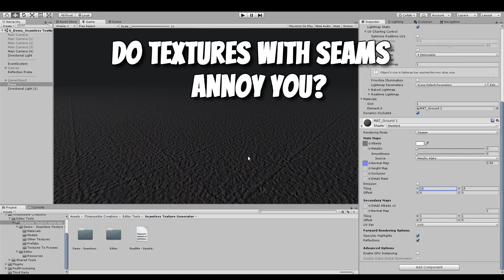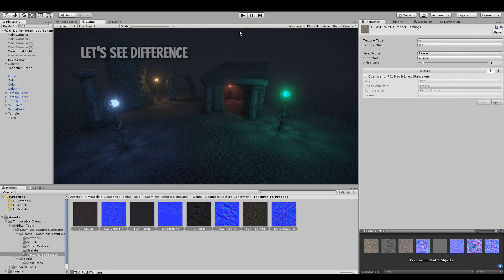[Unity Package] Seamless Texture Generator - Quick Simple Tool for Unity Editor